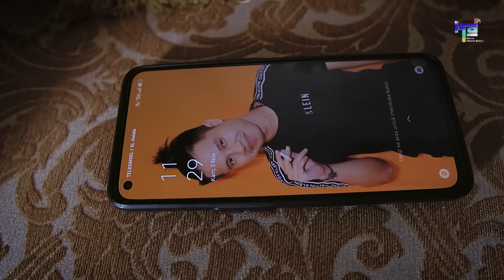FILM MADURA LOKAH TAK ADERE TAWA DAN TANGIS FAJAR SYAHID DAN AISYAH ICHA